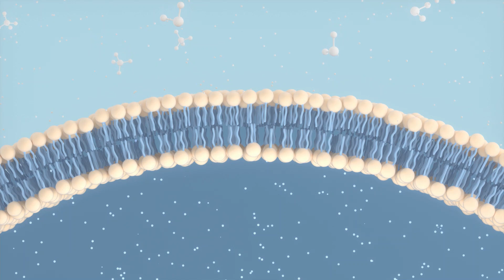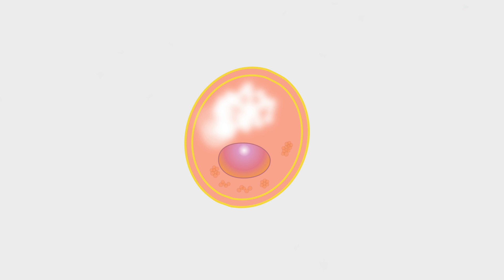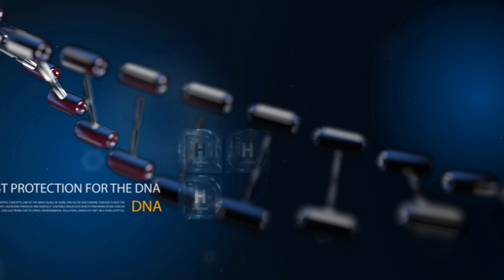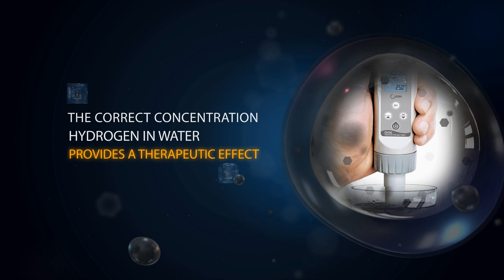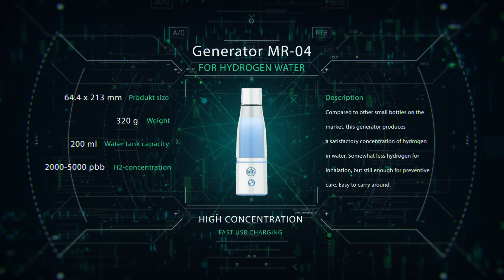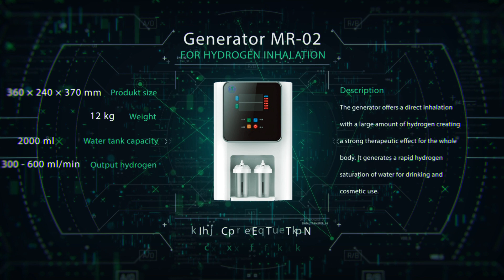The Hydrogen Revolution ( eng)